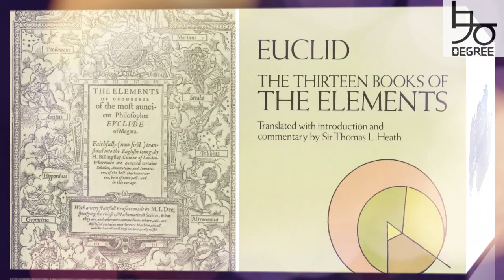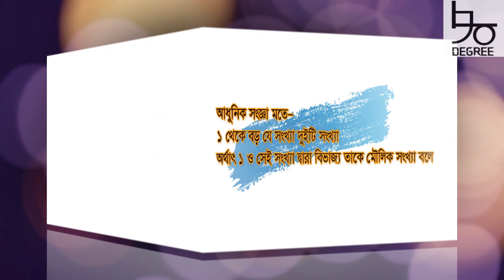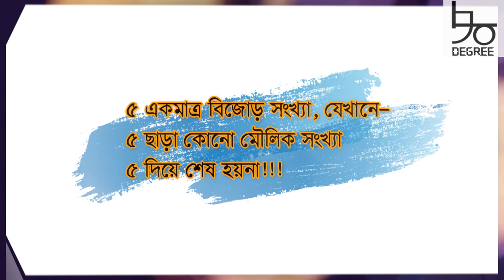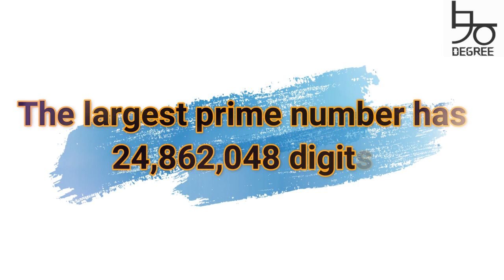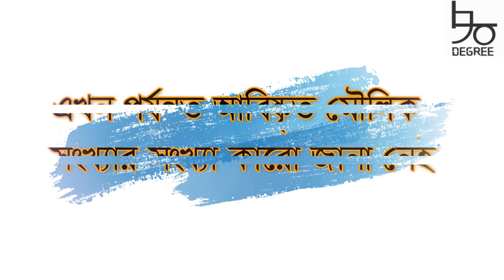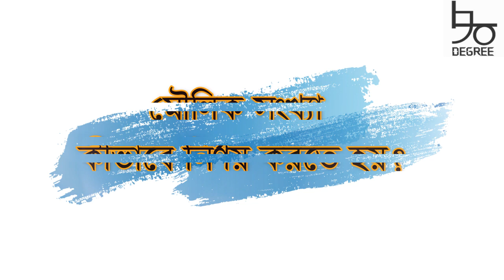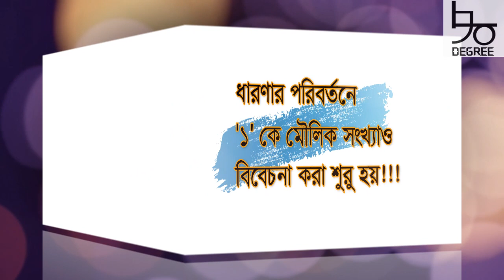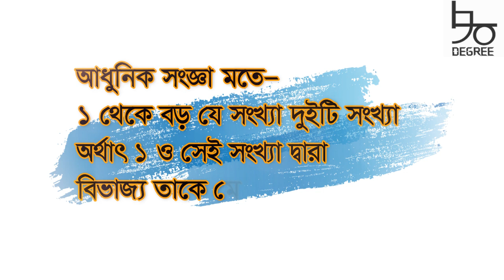মৌলিক সংখ্যার বিস্তারিত| ১ কেন মৌলিক সংখ্যা নয়| কীভাবে মৌলিক সংখ্যা নির্ণয় করতে হয়| prime numbers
Content: Details about prime numbers

মৌলিক সংখ্যার সকল ধরনের তথ্য তুলে ধরার চেষ্টা করা হয়েছে ভিডিওতে। মৌলিক সংখ্যার আবিষ্কার, মৌলিক সংখ্যার গুরুত্বপূর্ণ ও মজার তথ্য, মৌলিক সংখ্যার আধুনিক সংজ্ঞা, মৌলিক সংখ্যা বের করার ইরাটোস্থিনিসের শর্টকাট নিয়ম ও ১ কেন মৌলিক সংখ্যা নয় তার ব্যাখ্যা। এই ভিডিওটি ৫ম শ্রেণি, ৬ষ্ঠ শ্রেণি, ৭ম শ্রেণি, ৮ম শ্রেণি, ৮ম শ্রেণির জেএসসি, বিসিএস সহ চাকরির সকল নিয়োগ পরিক্ষার জন্য গুরুত্বপূর্ণ।

history of prime numbers,
useful and important information about prime numbers, modern definition of prime numbers, how to find out prime numbers by eratosthenes sieve and why 1 is not prime number are explained. Students of class 5, class 6, class 7, class 8, class 9, class 10 as well as ssc, hsc, bcs and job candidates will be benefited from this video. Everyone should learn these basics of math.

moulik shongkhar itihash, abishkar, kivabe moulik shongkha ber korte hoy, 1 keno moulik shongkha na, guruttopurno tottho deya hoyeche video te.